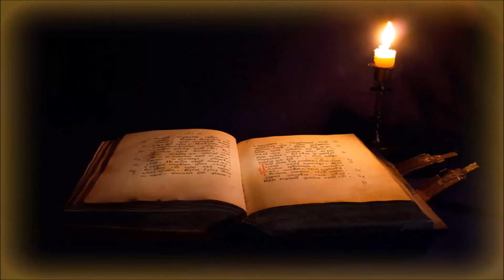Надежда Тэффи - Брат Сула (аудиокнига)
Тэффи. Брат Сула. Читает Екатерина Маловичко.
Гимназист Петя с восторгом рассказывает кузинам о своём брате Шуре и его подвигах, и сёстры с замиранием сердца ждут знакомства с этим былинным богатырём...